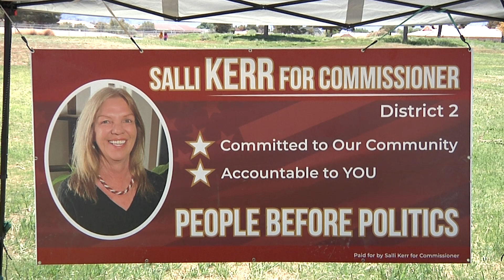05/09/2024 Salli Kerr Running for County Commissioner District 2 - Part 1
Salli Kerr is running for Nye County Commissioner District 2.  News 25 caught up with Sally at a recent Art Walk event for an indepth interview.

News 25 will have more on this interview on our News Broadcast tomorrow.